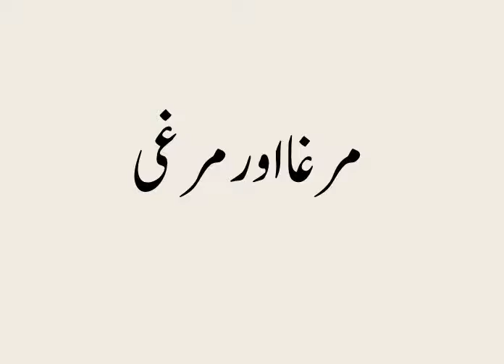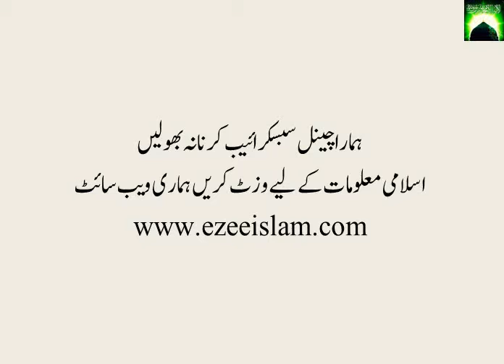Hen and Rooster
دیکھیں مرغا اور مرغی کیسے انجوائے کررہے ہیں